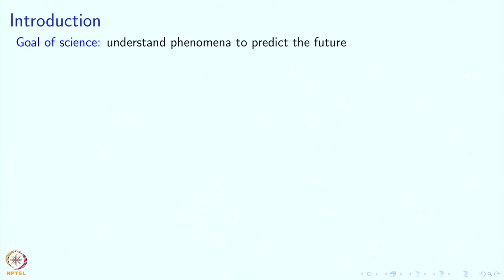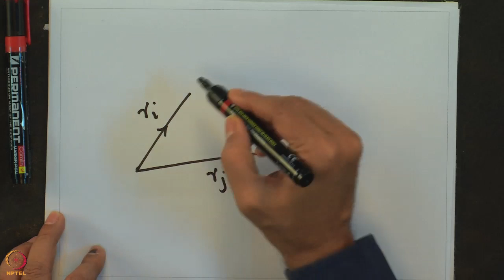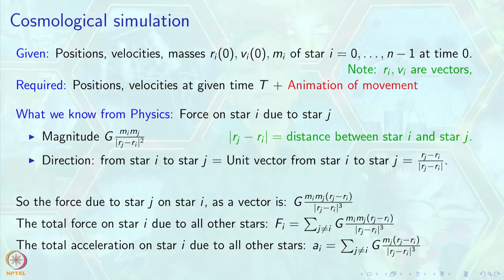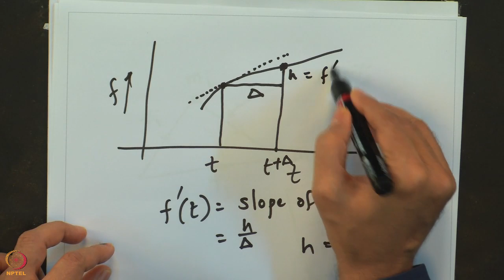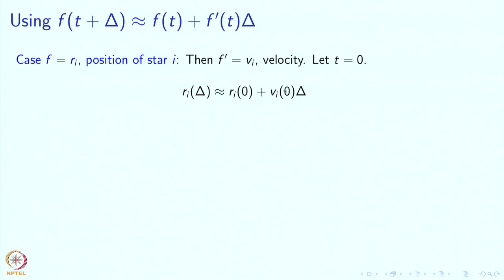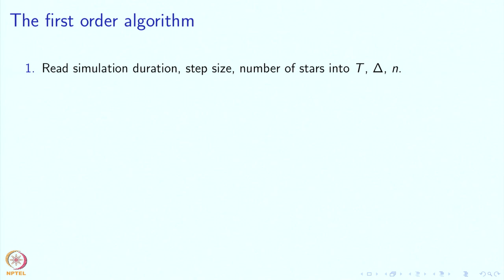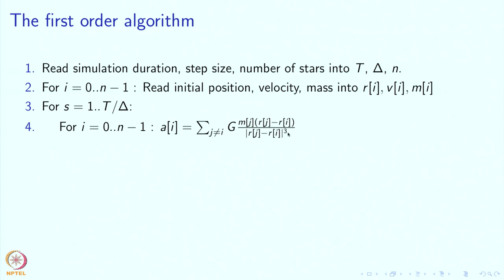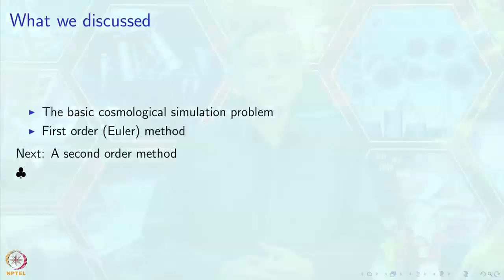Lecture 27 : Cosmological simulation : Part 1 : Introduction and First order Euler method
Cosmological simulation : Part 1 : Introduction and First order Euler method